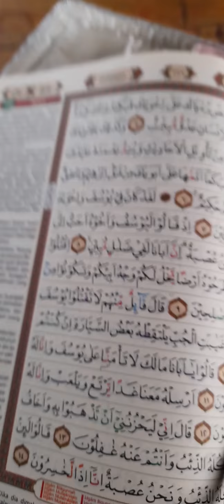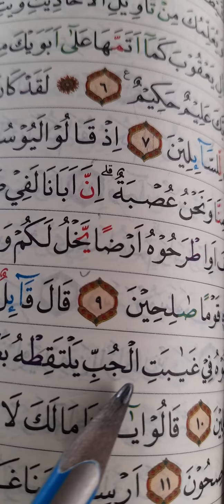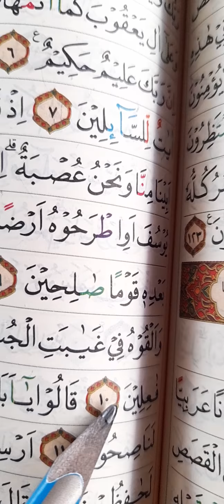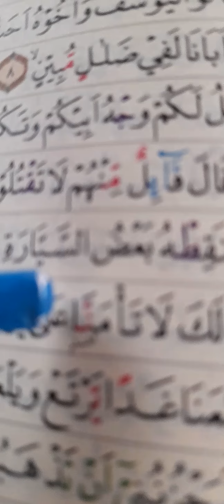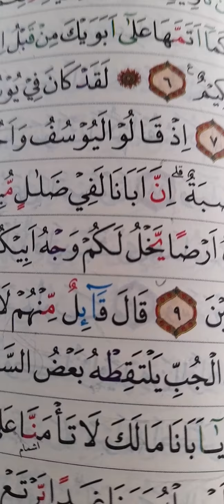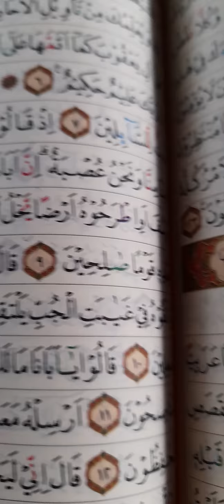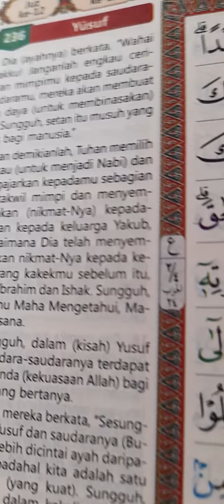JUS 12 SURAT YUSUF AYAT 10 BACAAN YANG BAIK DAN BENAR,JUGA MAKHROJNYA